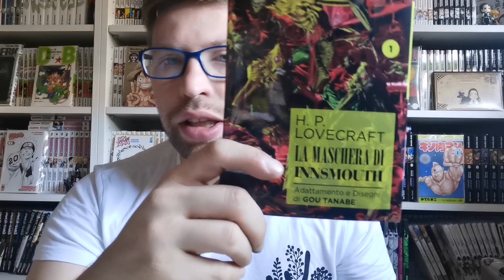recensione manga: La maschera di Innsmouth [H. P. Lovecraft - Gou Tanabe]